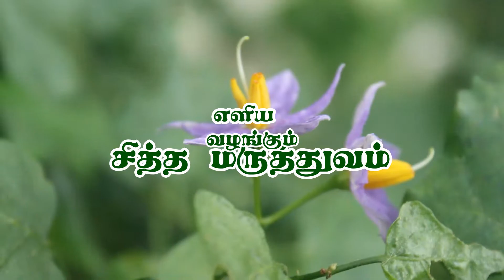ஆண்மை குறைவு சித்த மருத்துவம் | masculinity Siddha medicine | ஆஸ்துமா குணமாக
தூதுவளை  | Solanum trilobatum |

Marathi: mothiringnee, thoodalam

Tamil: Tuduvalai, Nittidam, Sandunayattan, Surai

Malayalam: tutavalam, putharichunda, putricunta, puttacunta, tudavalam

Telugu: alarkapatramu, kondavuchinta, mullamusti

Oriya: bryhoti

Sanskrit: achuda, agnidamani, agnidamini, alarka, vallikantakarika

Kannada: ambusonde, ambusondeballi, chitbadane, hebbu sonde gida, hebbu sunde gida, kakamunji, mullu kaaka munchi, mullu mushta

மேலும் தொடர்புக்கு :
பரம்பரை இயற்கை மருத்துவர், பிரம்மஸ்ரீ ரவி சுவாமிகள்
Traditional Siddha Healer, Brahmasri Ravi Swamigal,

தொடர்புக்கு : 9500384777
வாழ்க வளமுடன்
வாழ்க நலமுடன்